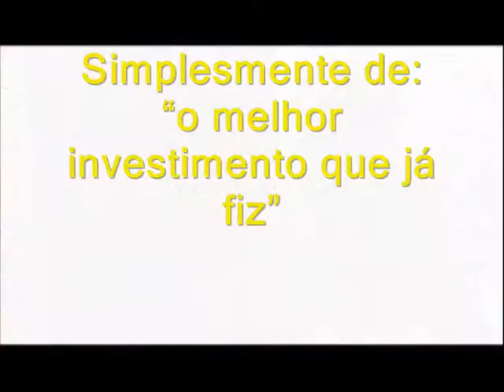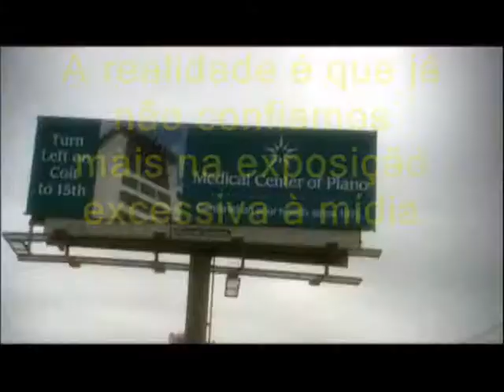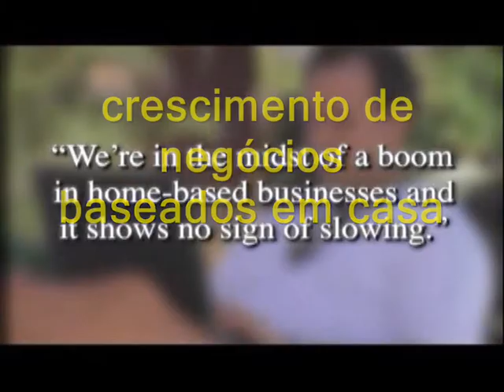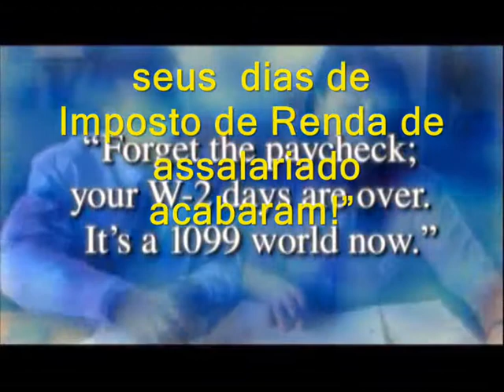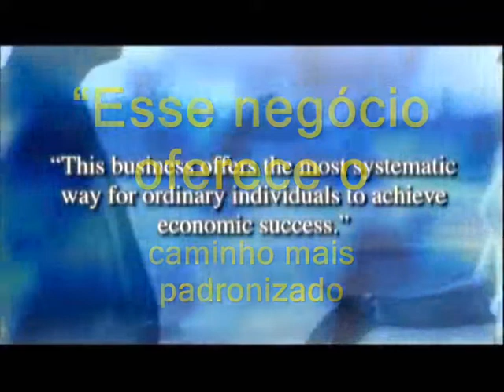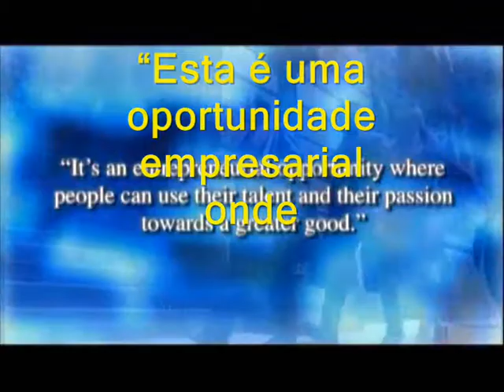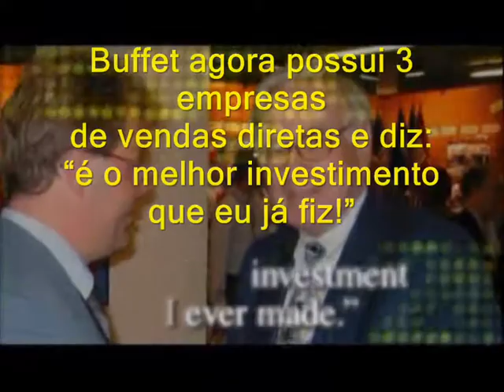BOOMING.wmv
Video Fantastico Sobre Vendas Diretas
Conheça um Pouco Mais sobre o Segmento que Cresceu mais 440% nos Ultimos Anos no Brasil.
Maiores Informações
Entre Em Contato
Fernando & Thais Viana
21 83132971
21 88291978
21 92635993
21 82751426